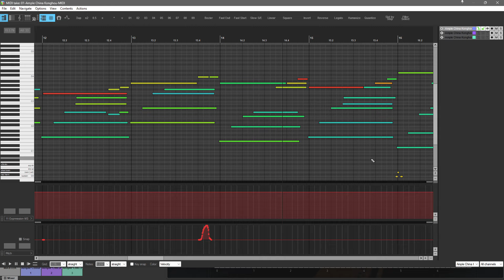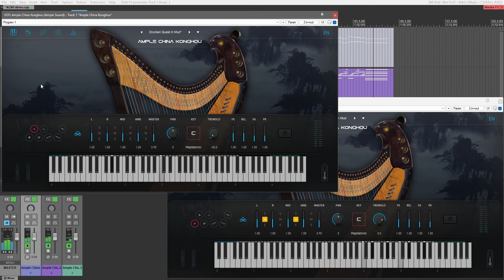Ample China Konghou (ACKH) - Springtide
New demo day! This time for Ample Sound's new Konghou library. I was not aware of the existence of this instrument beforehand. The sound to my ear is somewhere in between a western concert harp and a guzheng. Very interesting and unique vibe, especially when doing bends and vibrato which is something you don't often see with a western concert harp.